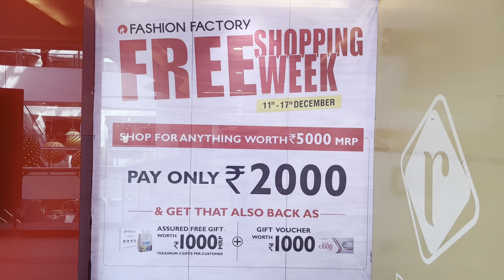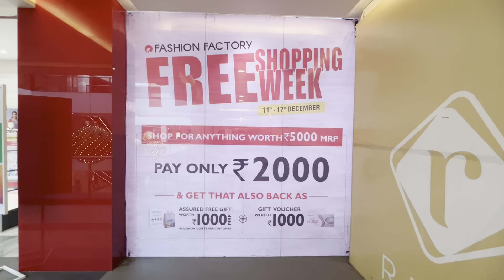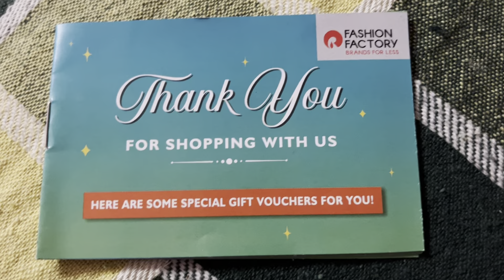Fashion Factory | Free Shopping Week | Shop worth 5000 rs and pay just 2000 rs | best offer Ever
Fashion Factory | Free Shopping Week | 13 to 17 December | Shop worth 5000 rs and pay just 2000 rs

Fashion factory-